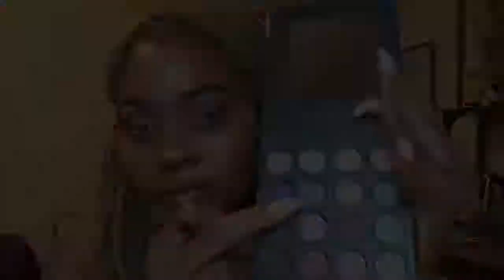SIMPLE PURPLE CUT CREASE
Hey loves! Thanks for tuning in to see how I do this berrylicious eye look! Muah! 💋❤️